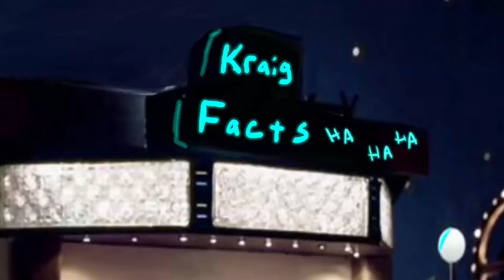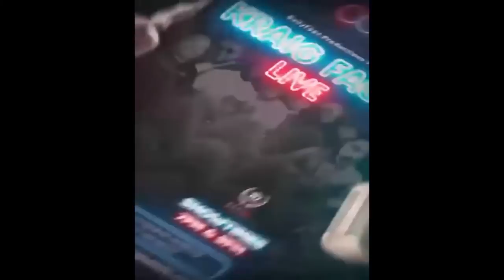Kraig Facts on Pharcyde TV Episode 191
Kraig Facts live @ the Langston Hughes Theater
Feb 26. 7pm & 9pm, Seattle Washington

Episode 194

Kraig Facts podcast is a comedy podcast created and hosted by comedian Kraig Smith. The podcast combines comedy and inspirational conversations, with interesting guests from various fields, including music, comedy, art, fashion, fitness, social media, business, and more. Each episode brings new energy, fresh topics and different perspectives to ensure that listeners never experience a dull moment.

Dwann known as the “know it all” is a powerful, charismatic, intellect with profound  opinions when It comes to the black community. He challenges many key areas including criminal justice, health care, education, climate and the economy to ensure black lives are priority in all spaces.

Song writer and composer Duncan known as the music expert . Gives a raw outlook with his personality on the latest music and news.

Comical Uncle Todd covers all sports- related news without holding back. Reporting primarily on the different elements that effect  the sport providing and understanding about some of the issues that occur during on and off the courts.

Lady-killer Blaze  with his charm captivates us with tips and tricks on how and what to do during temporary sexual relationships. This womanizer is also a car enthusiast who loves everything about cars from collecting them, working on them and even modifying them.

Dozie also known as “the player” know’s exactly what the boys are looking for in women. He provides us with “Jet Beauty of the week” every week, giving us a glimpse of the beautiful women that roaming around this land.

OttoBot waggish sense of humor provides us balance and open-mindedness to the group.

Produced Bye
Watch the Re-Broad Cast

@4:30
On @PharcydeTv